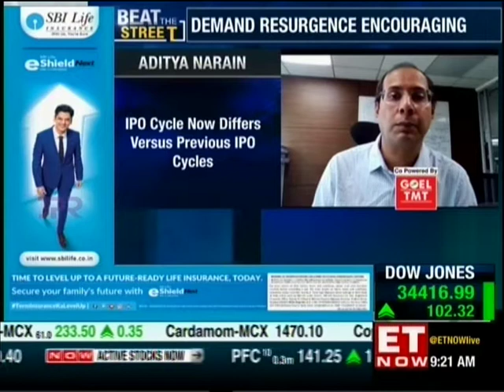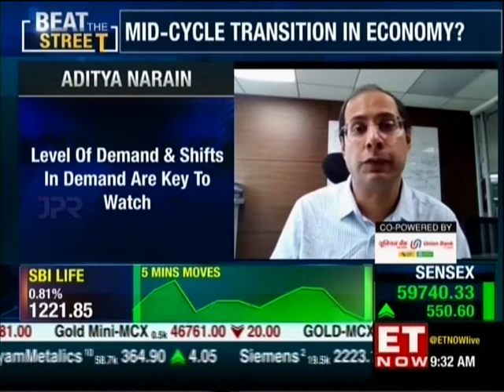Mr Aditya Narain Head Of Research Instl Eq Edelweiss Securities ET Now Beat The Street 07 Oct 202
Mr. Aditya Narain - Head Of Research Instl Eq Edelweiss Securities ET Now Beat The Street 07 Oct 2021